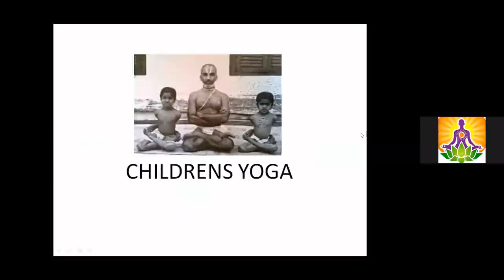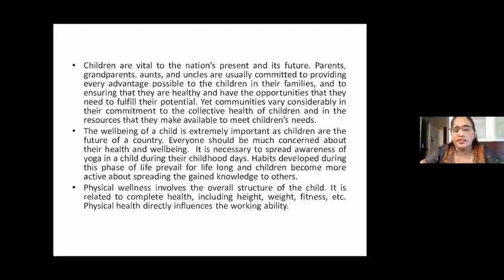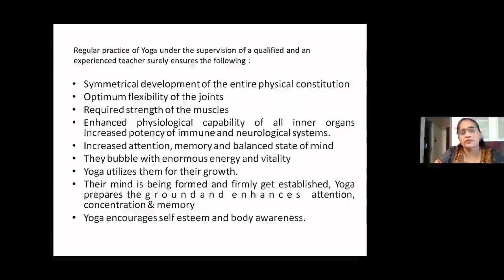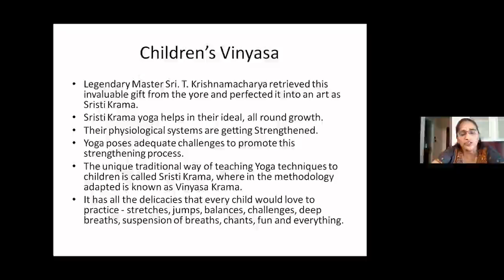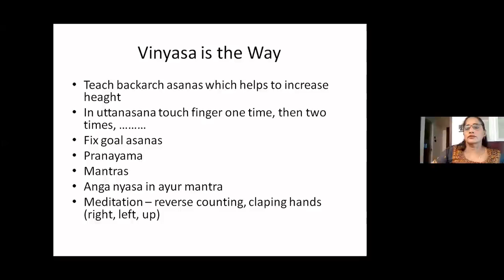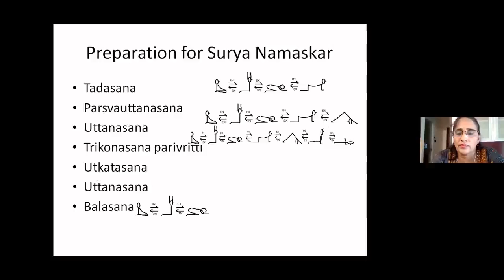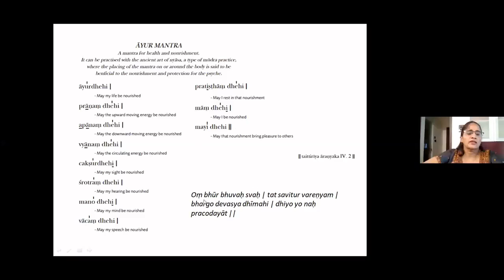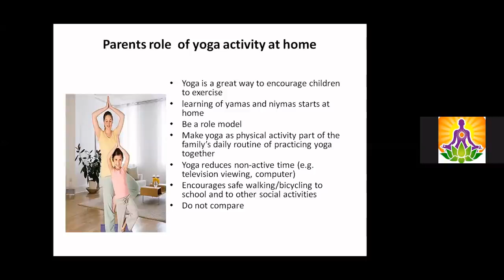26 Jun 2020 T Sujatha Children's Yoga 1